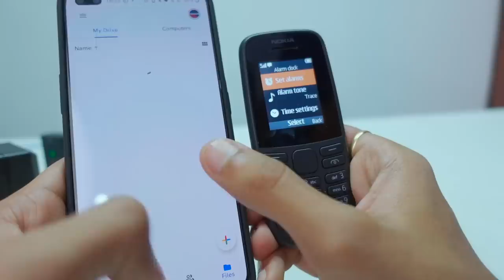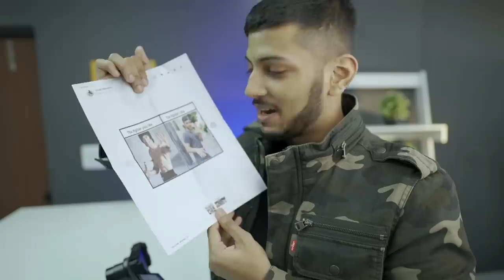Shifting from iPhone 12 to Nokia 3310 for a Day !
Nokia Kamal Kar raha hai frands

Edited By Sarthak Jha Insta @sartthakk

Cheers
Tech Burner